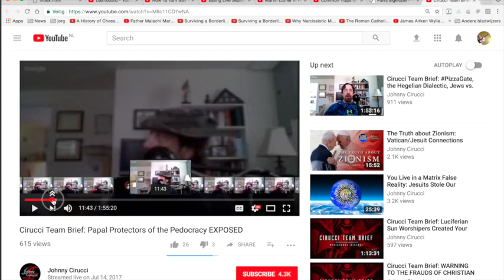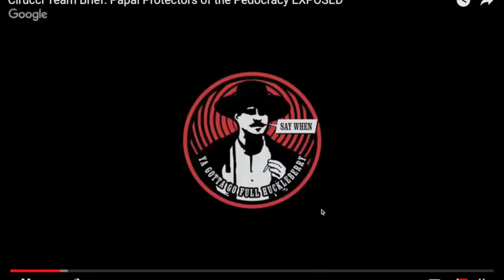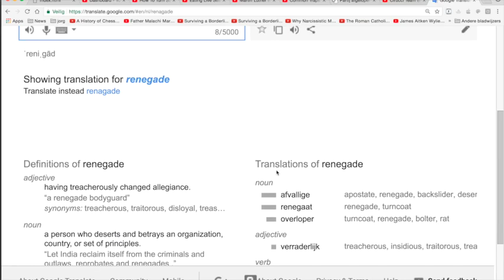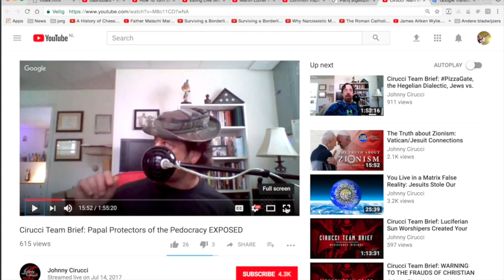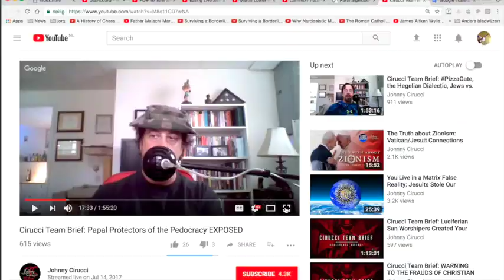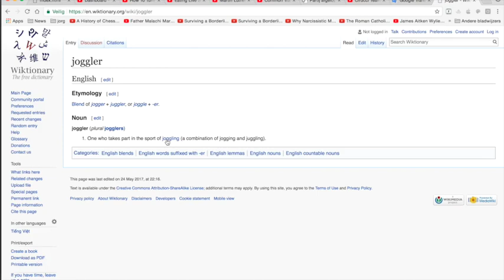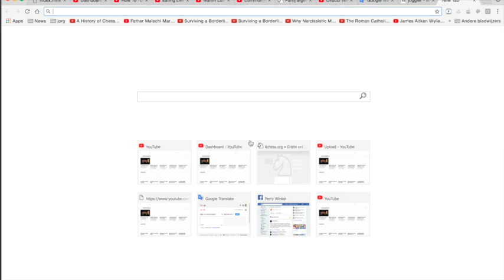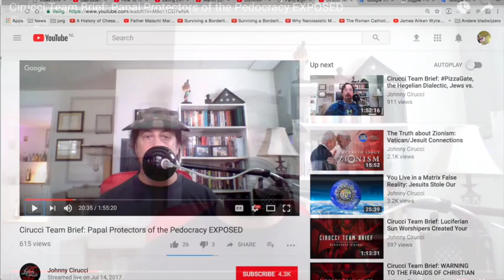Nieuws276 Friend Insulted